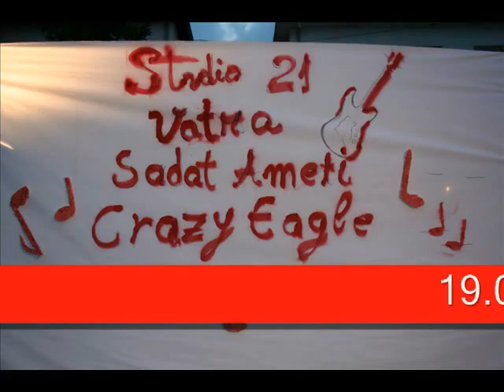Momente nga koncerti i organizuar nga Grupi Vatra dhe Studio 21-production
paraqet momente nga koncerti i organizuar nga Grupi Vatra dhe Studio 21-production